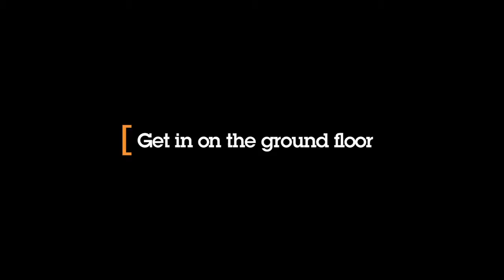9/76 Orrong Road, Elsternwick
9/76 Orrong Road, Elsternwick